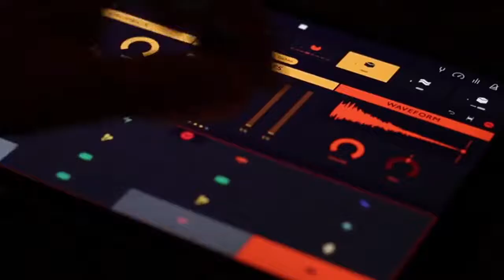WeAreNovation - Introducing Groovebox for iOS Tutorial // Launchpad for iOS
Introducing Groovebox for iOS. Head over to @weareampify for the link

Listen Music:
▶ Listen Spotify: Coming soon
▶ Support iTunes: Coming soon
▶ Support Google Play: coming soon